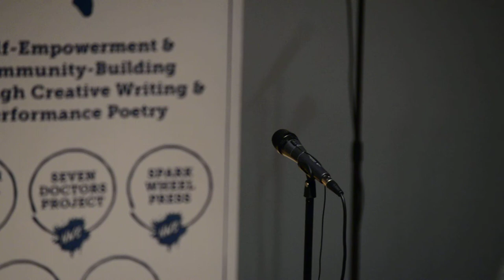Louder Than a Bomb Great Plains, 2017, Semi-Final 4